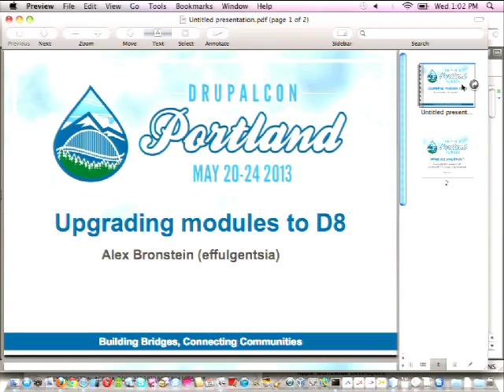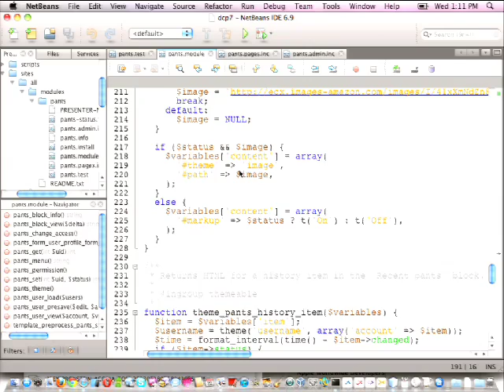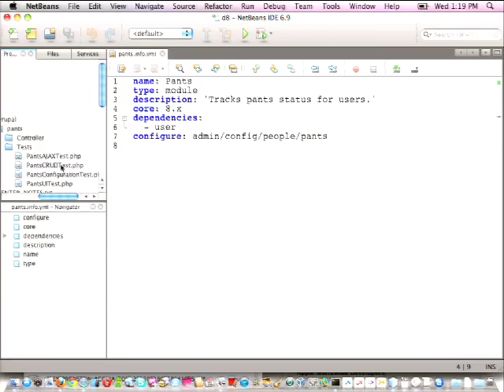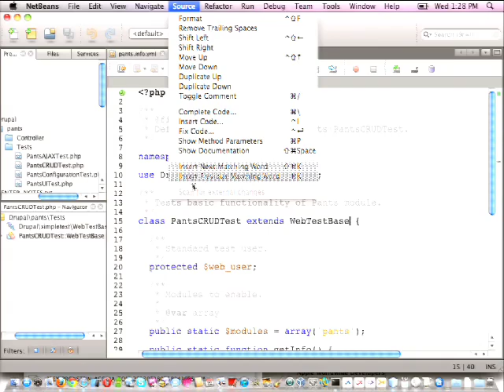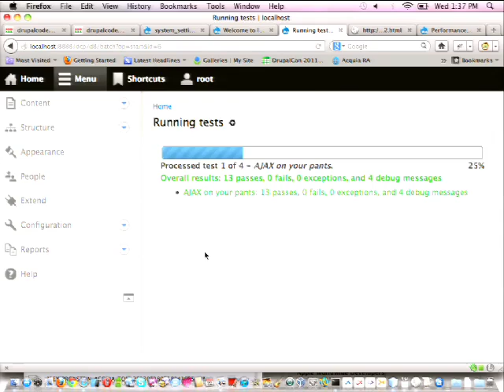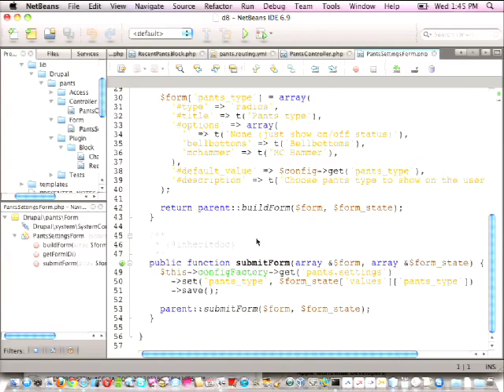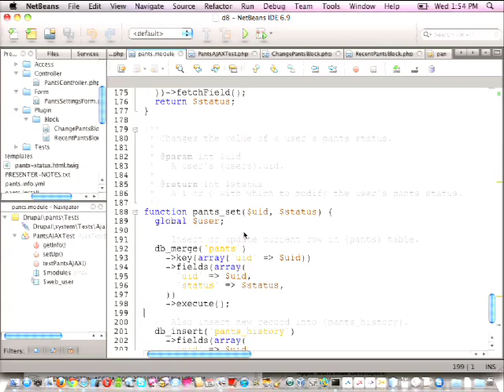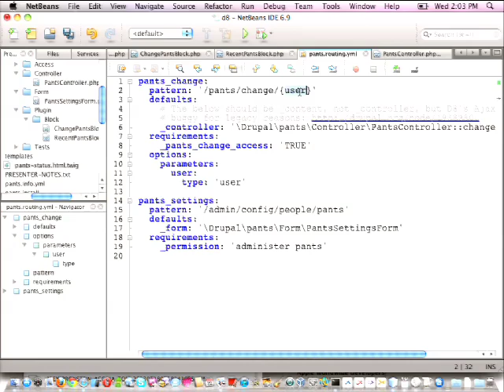DrupalCon Portland 2013: UPGRADING YOUR MODULES TO DRUPAL 8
This session will demonstrate how to take the code from a Drupal 7 module and convert it to Drupal 8. You'll learn about many of the new Drupal core APIs that are coming down the pipe, as well as some "gotchas" to be aware of. If you start porting your modules before DrupalCon, this session can help answer questions you've encountered along the way. If you start porting your modules soon after this session (for example, during the code sprint day), you'll still have a month before July's code freeze in which to help refine core APIs to cover the needs of your module. If you wait until after Drupal 8 is released, you'll have to live with the APIs that other people, who don't know the needs of your module, created.

This session will be an updated version of the one webchick gave at DrupalCon Sydney. Much will have changed in that time, and webchick will not be able to attend DrupalCon Portland. Because Drupal 8 was earlier in its development cycle, her Sydney session was a core conversation, but since DrupalCon Portland will be only 5 weeks from API freeze, this one is targeted to the general coding track.